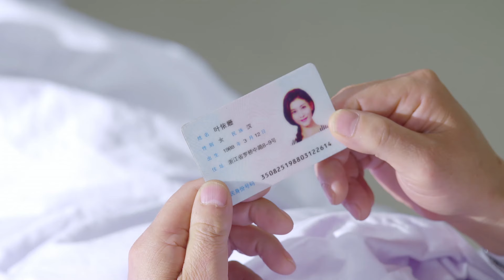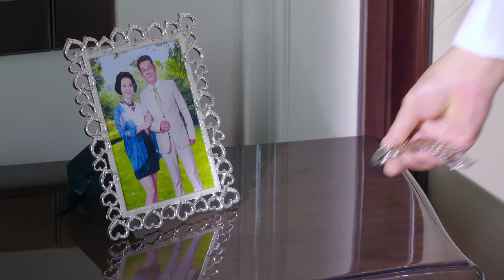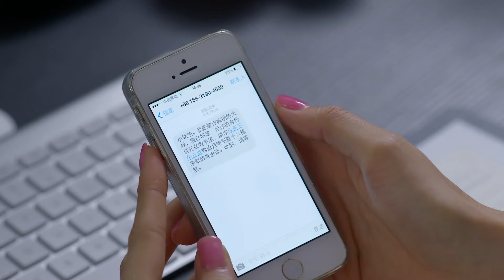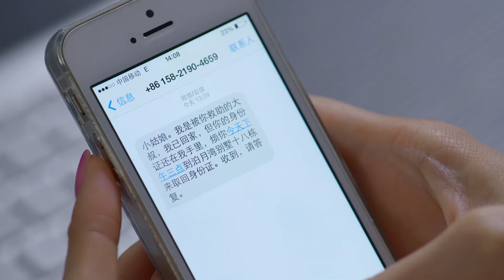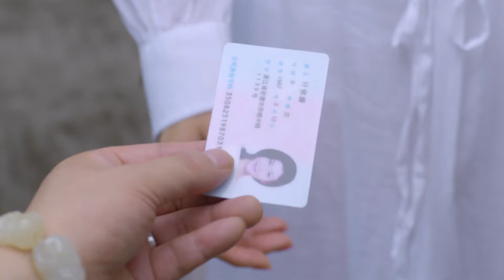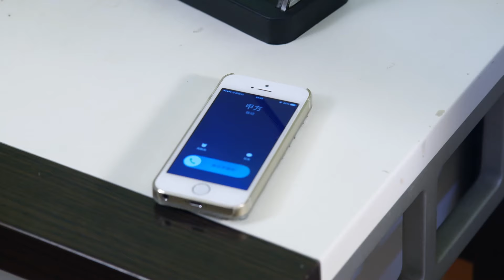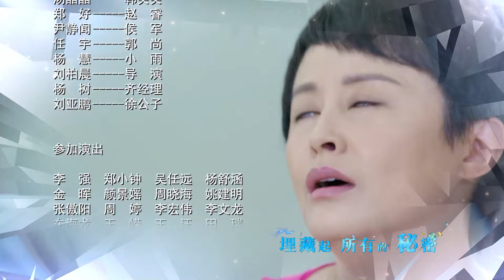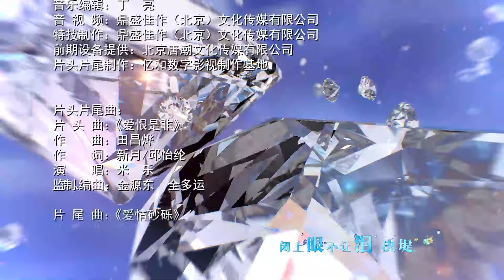【电视剧全集】欲望姐妹 04丨妹妹嫉妒姐姐即将嫁入豪门，不择手段“换脸”顶替姐姐嫁入豪门 （凌潇肃、李彩桦）好剧